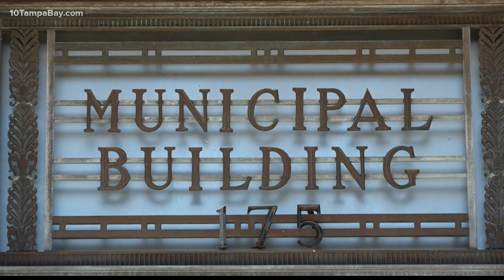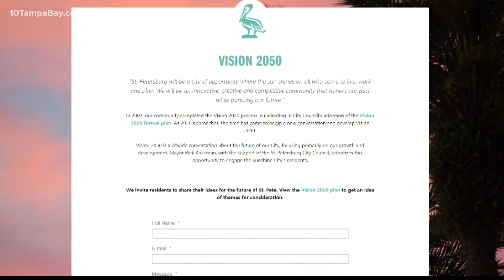Delivering his final "State of the City" address, Mayor Rick Kriseman looks back, and forward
His second term as mayor ends later this year.